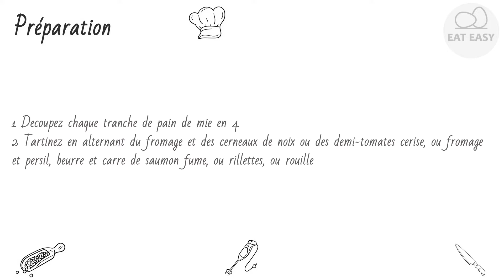Toasts festifs. Vous l'obtiendrez!